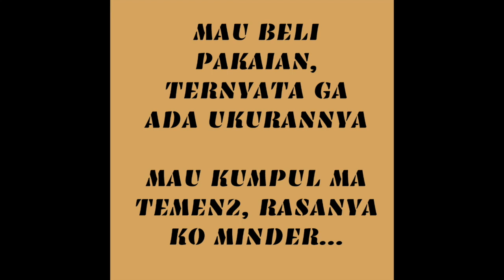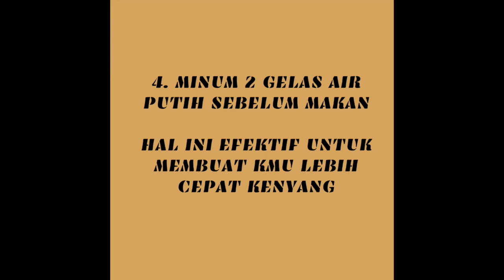7 Cara Efektif Menurunkan Berat Badan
Bagi yang punya masalah tentang berat badan, yuk simak 7 tips untuk menurunkan berat badan.